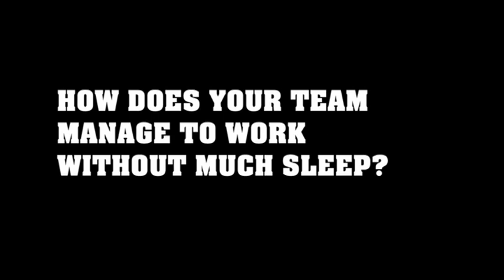Sig Hansen Interview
We caught up with one of our favourite fishermen, Sig Hansen from the Deadliest Catch fleet to ask him some of your questions.